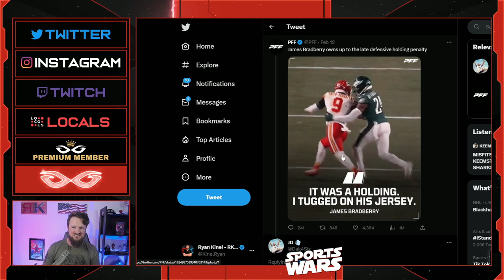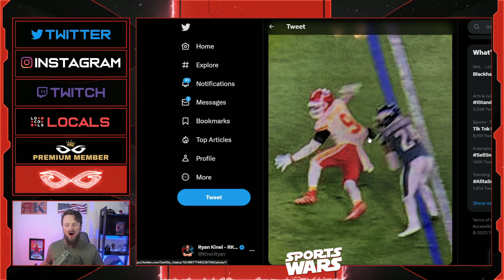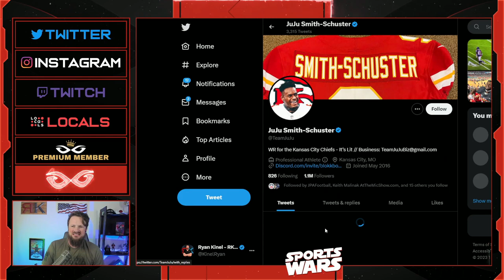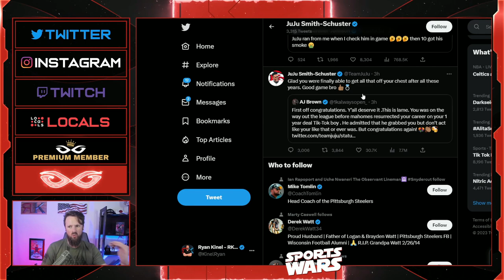Juju Smith-Schuster Gets SLAMMED By AJ Brown After Taking SAVAGE Shot At Eagles DB Over Super Bowl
Jeremy Prime
Pensacola
Florida, USA
32524